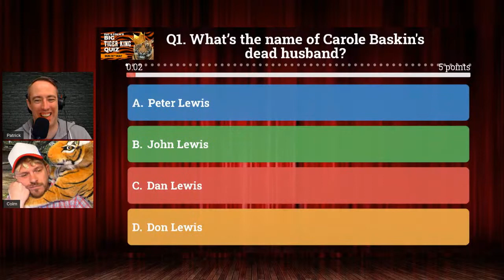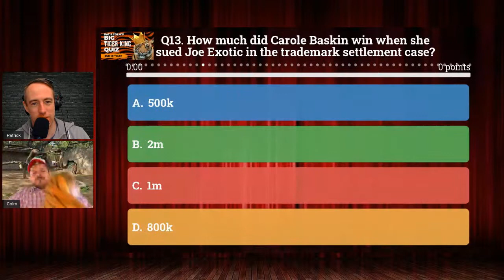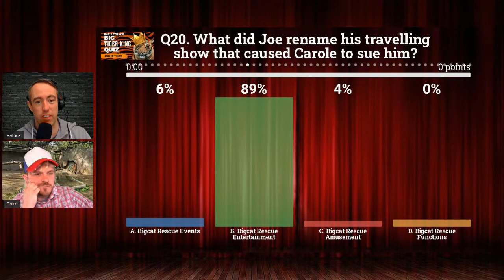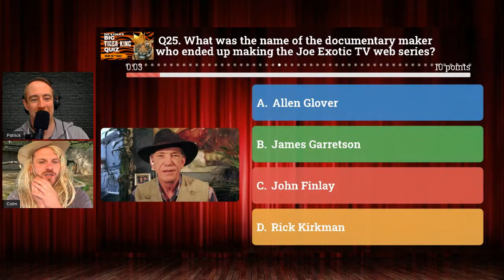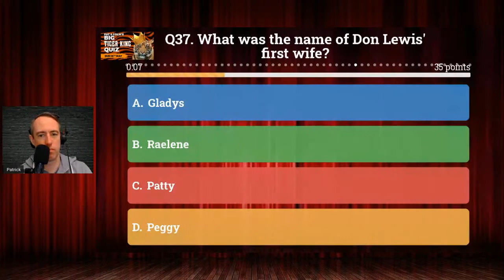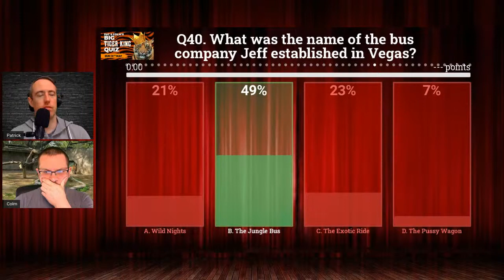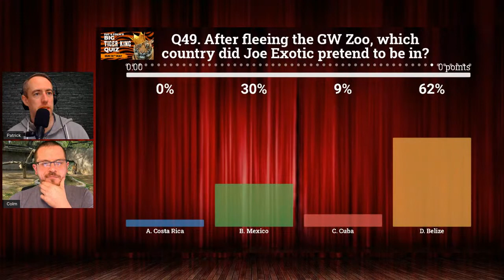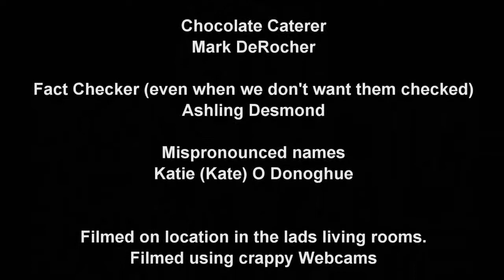Pat and Colm's BIG Tiger King Quiz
Tickets still available